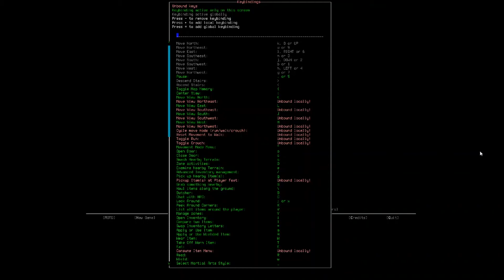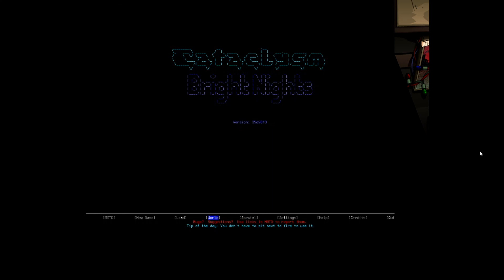Cataclysm Dark Days Ahead Bright Nights - Tutorial / Let's play - E001